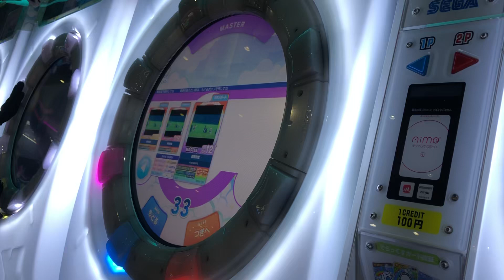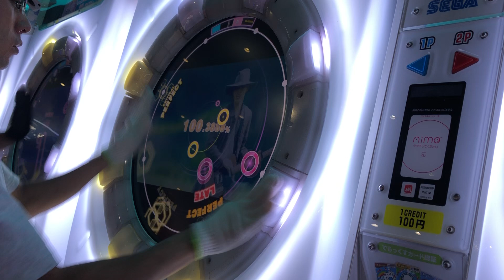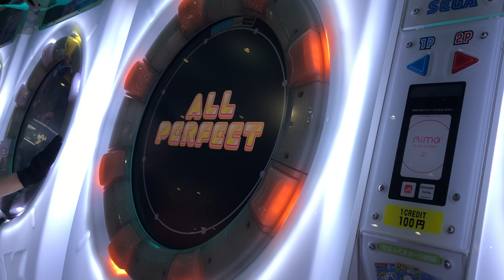【maimaiでらっくす】前前前世 MASTER AP